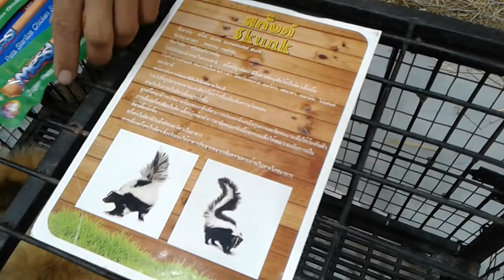2019 Chiang Mai Pet Fair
Facebookページも良かったらチェックしてください。

ガーデニング愛好家向け携帯アプリ「Green Snap」のmatisiaアカウントも随時アップデートしています。